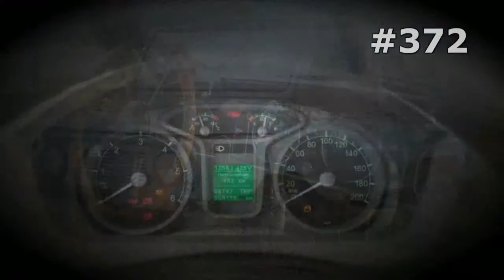#372. LuAZ 1302 [RUSSIAN SUPER AUTO]